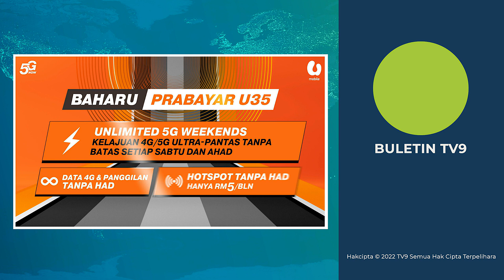Reman Lapan Anggota Polis Disambung 7 Hari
Reman ke atas lapan anggota polis termasuk empat pegawai kanan disambung tujuh hari bagi membantu siasatan kes bunuh seorang pemandu E-Hailing di Tawau, Sabah pada 13 Januari lalu.